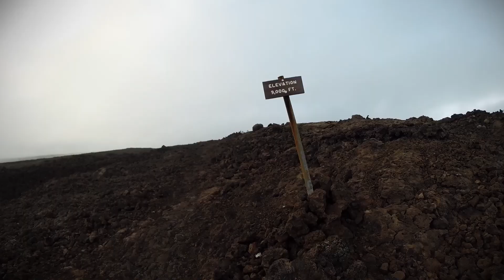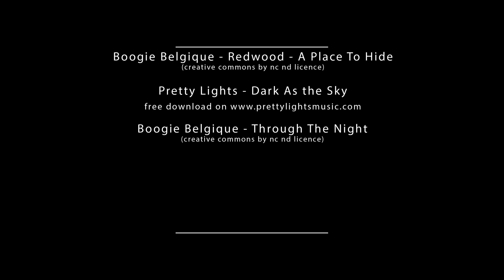Julbo Trail Session à Hawaii